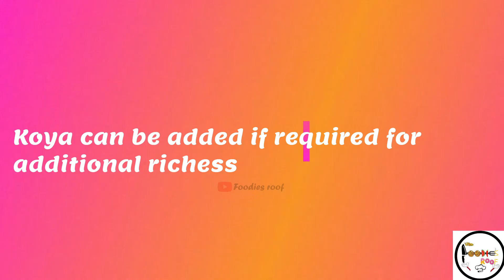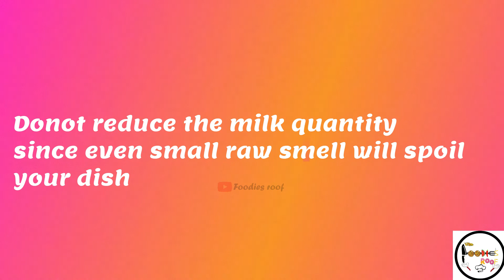Carrot Halwa recipe in Tamil | How to make carrot halwa in Tamil | Indian sweet recipes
This video will show how to make carrot halwa easily at home without koya and without condensed milk. Very simple, rich and must try!!